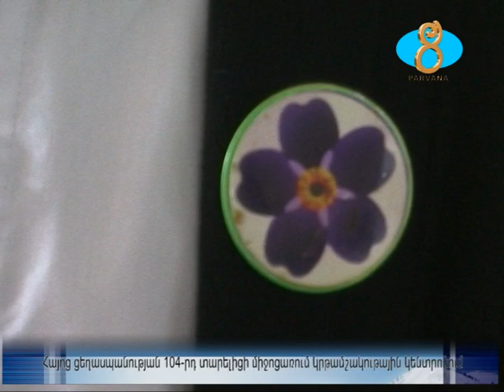Հայոց ցեղասպանության 104 րդ տարելիցին նվիրված միջոցառում կրթամշակութային կենտրոնում